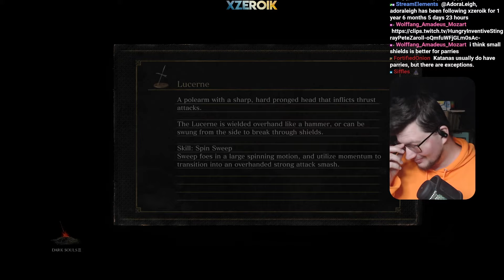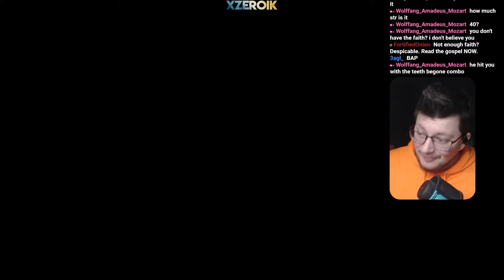GUNDYR THE GIANT | DS3 Randomizer [11]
Going back to my Dark Souls roots, but with a twist